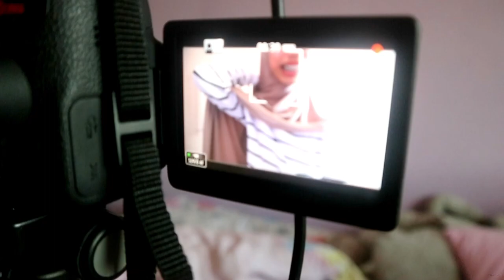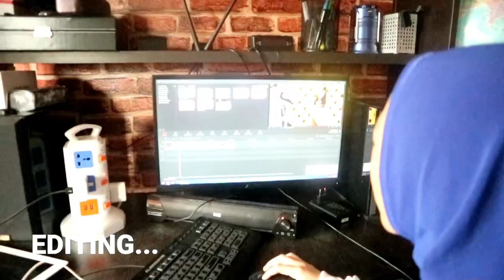YOUTUBE STRUGGLES! ALL YOUTUBERS WILL UNDERSTAND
YOUTUBE STRUGGLES! ALL YOUTUBERS WILL UNDERSTAND - Being a YouTuber is so not easy! But Aireen loves and enjoy to be a YouTuber.

In this video, Aireen shows you things she have been through as a YouTuber. It is so tiring to be a YouTuber, but Aireen still had fun fliming and editing for YouTube! Yeah! Do u guys like Aireen's acting skills? Its so hard for her to get herself ready to Film and also acting at the same time, but still, We had fun fliming!

Being a YouTuber is hard because we have to find the best lighting and  Angle or position. If you guys have siblings who talks so much and screams so much, it is also hard to find the best place that is really quiet to make ur videos!  THIS HAPPENS TO ME EVERYTIME!

Aireen is an 13 Year old YouTuber who shares her life on YouTube. She loves fliming,editing & Modelling. She started to share her YouTube carrier on Jan 18th, 2014,  She loves to talk and also share her life on YouTube.